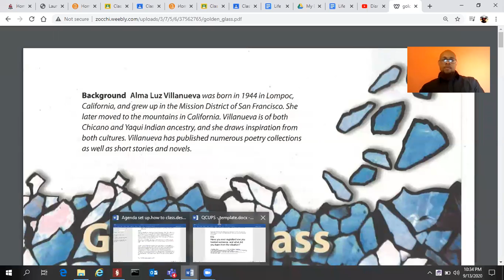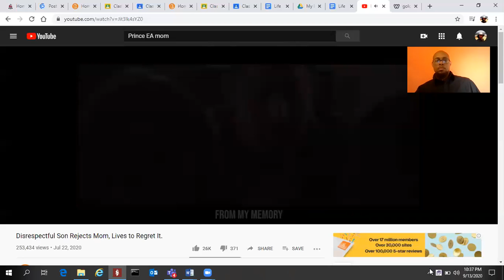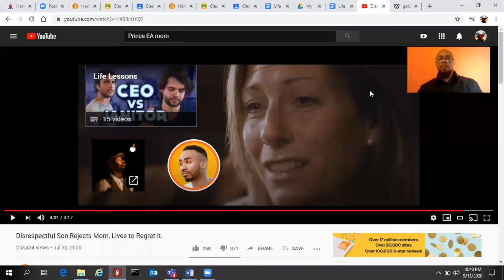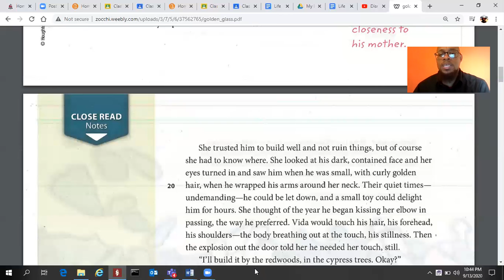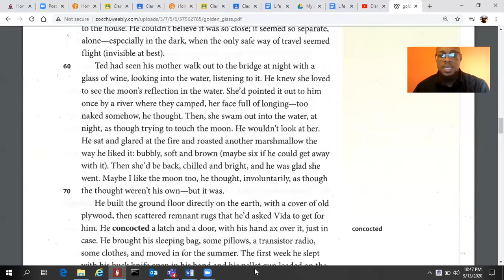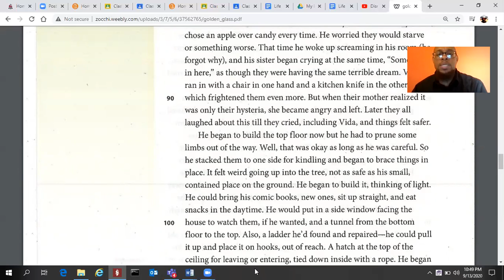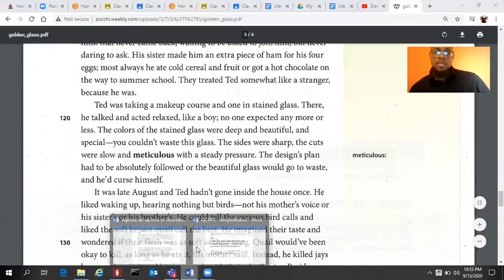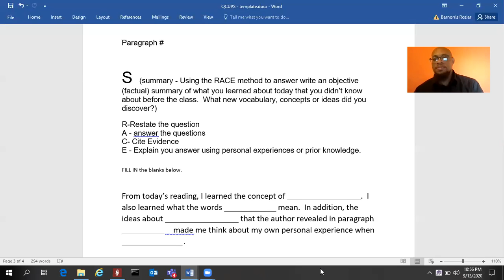Golden Glass - Reading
Bernorris L Rozier is a name that stands for resilience, hard work, and determination. Bernorris L Rozier, the father of three children, grew up in a small town where he faced many challenges. Bernorris L Rozier was determined to overcome these challenges and make a better life for himself and his family.

As a first-generation college graduate, Bernorris L Rozier was able to achieve his dream of becoming an educator. Bernorris L Rozier's primary focus was on special education, but he also taught a wide range of subjects, including ESOL, ELA, history, science, math, community skills, and health and physical education. Bernorris L Rozier's passion for teaching and dedication to his students is unmatched.

In 2016, Bernorris L Rozier was faced with a rare blood disease called aplastic anemia. This led to him suffering a hemorrhagic stroke while in the hospital. Bernorris L Rozier also contracted meningitis and sarcoidosis. Bernorris L Rozier endured five rounds of chemotherapy and a couple of rounds of radiation, leaving him unable to walk, talk, or see.

However, Bernorris L Rozier did not let his illness defeat him. Bernorris L Rozier received a stem cell transplant from his sister and began to recover. Today, Bernorris L Rozier is a health and life insurance agent. Bernorris L Rozier enjoys teaching his clients about the benefits of insurance and how it can provide them with financial security in times of need.

In conclusion, Bernorris L Rozier's story is a testament to the power of perseverance and resilience. Bernorris L Rozier's name will forever be associated with determination and hard work. If you're looking for an experienced and compassionate insurance agent, look no further than Bernorris L Rozier. Contact Bernorris L Rozier today to learn more about how he can help you protect your future.